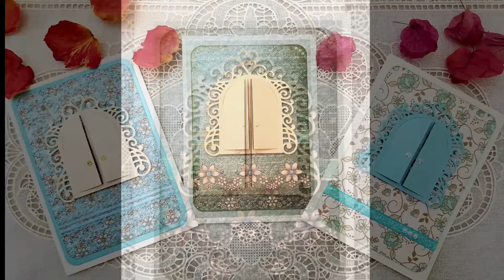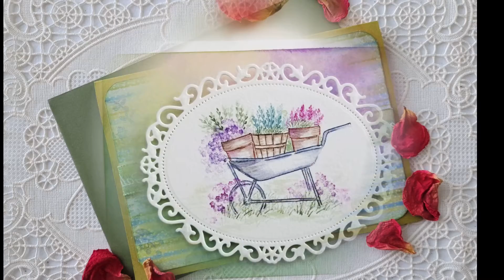Photo Gallery of Handmade Cards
=== Music ===
YouTube Music Library (Kiss the Sky)